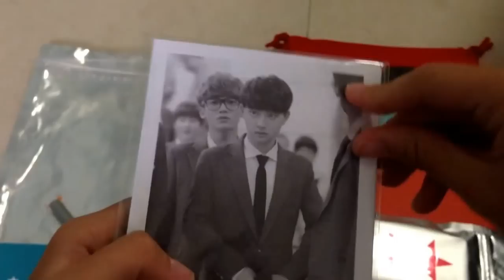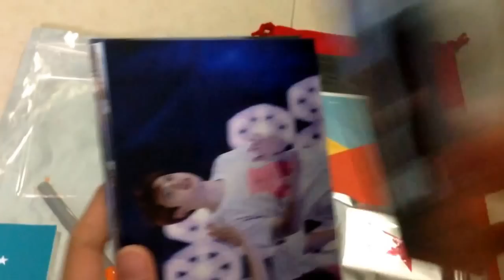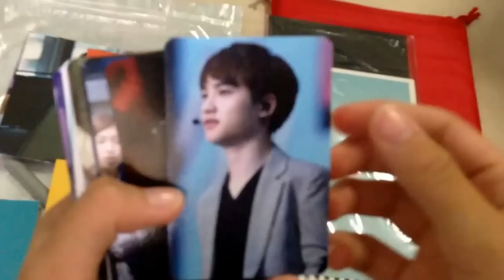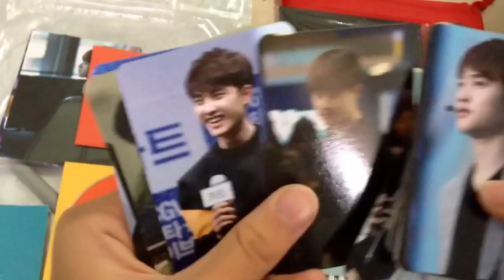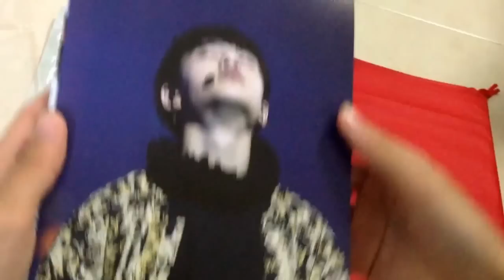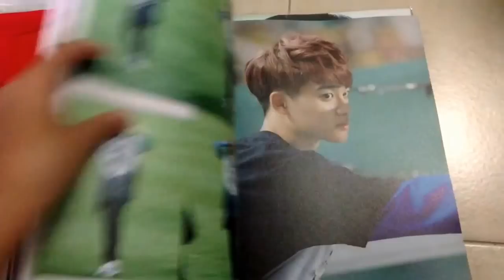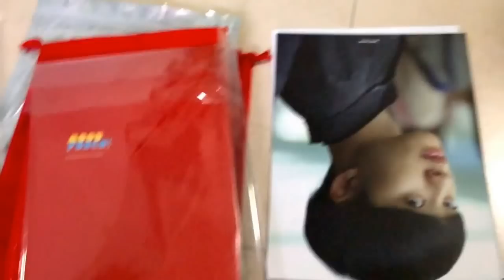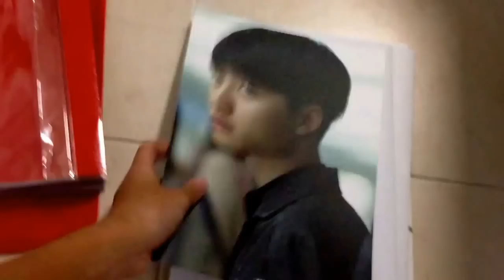SUAVEISLAND EXO D.O FANSITE 2ND PHOTOBOOK MOODPUNCH